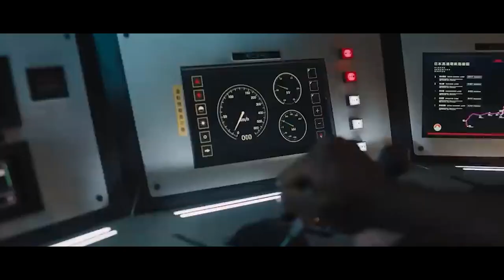Unlucky Assassin determined to do his job peacefully after one too many jobs gone wrong.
Ladybug is an unlucky assassin determined to do his job peacefully after one too many jobs gone wrong. Fate, on the other hand, may have other plans for him, as his latest mission places him on a collision course with lethal adversaries from around the world – all with interconnected but conflicting goals – on the world's fastest train.